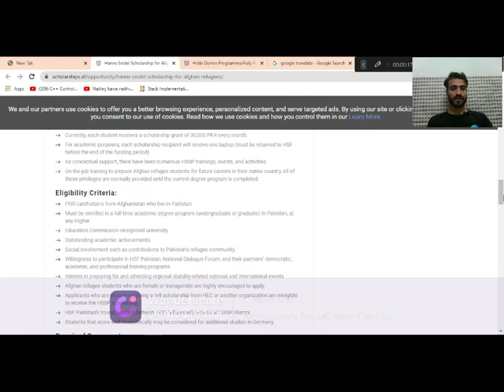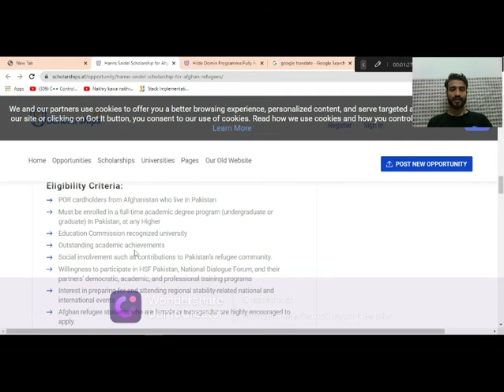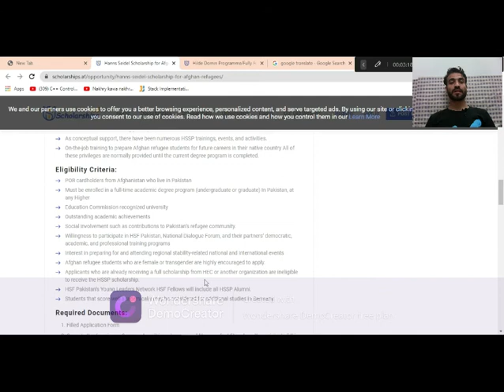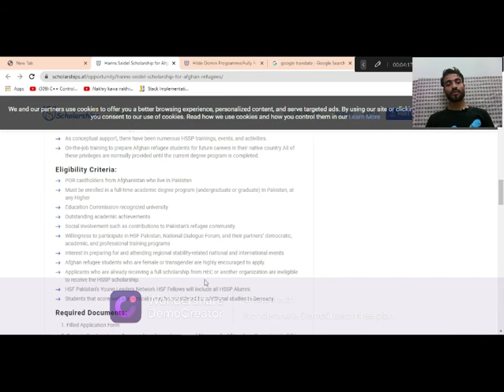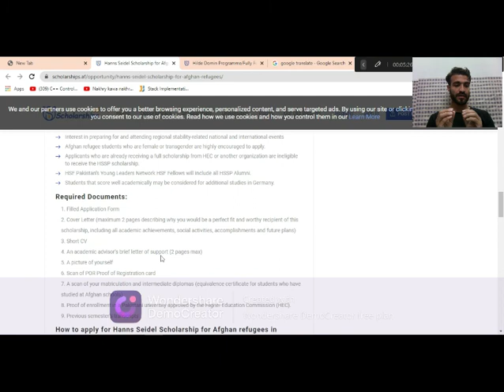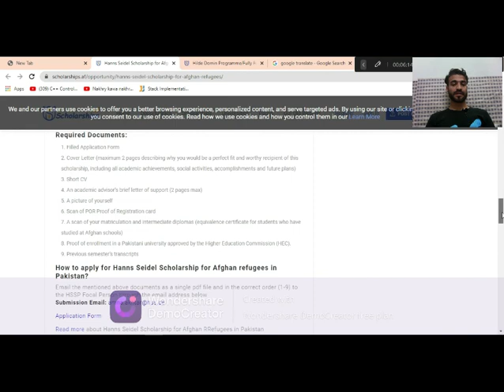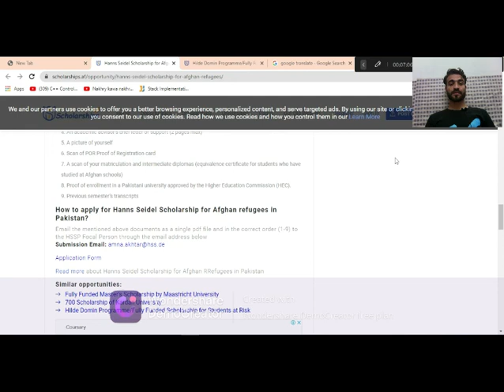How to Apply for # Hanns_Seidel_Scholarship_for_afghan_refugees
in this video you will learn about Hanns_Seidel_Scholarship_for_afghan_refugees that how to apply for HSSP
and what are the eligibility criteria for this scholarship